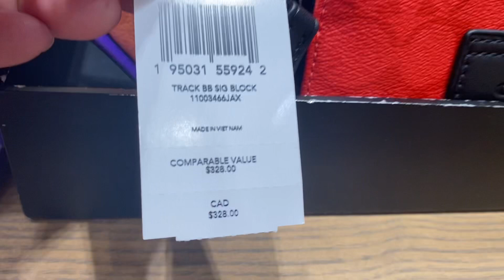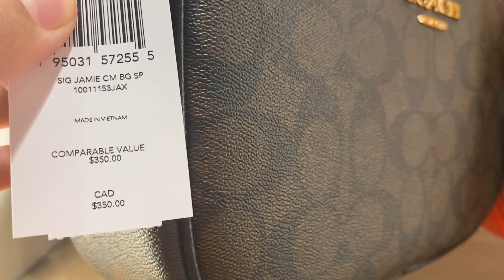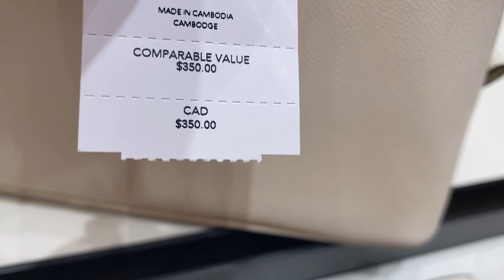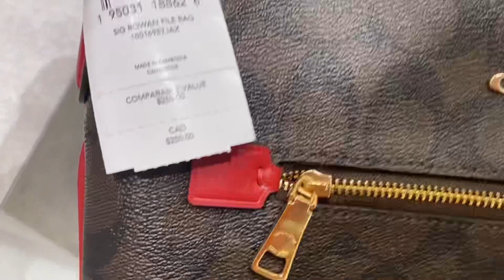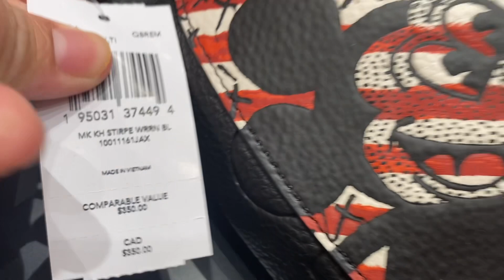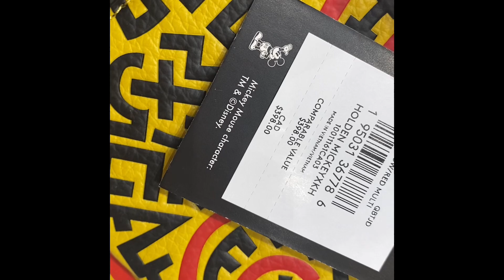COACH OUTLET~SALE and CLEARANCE ~Bag~Wallet ~shoes ~Clothes#coach